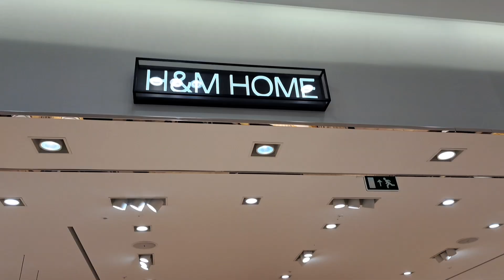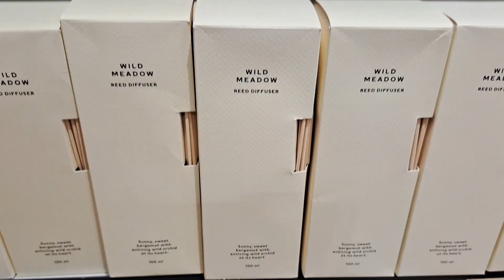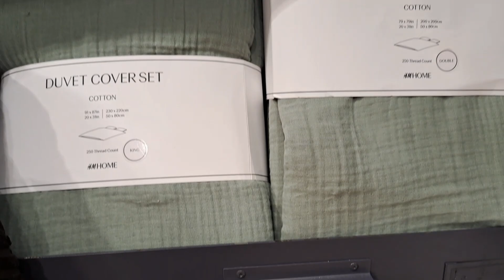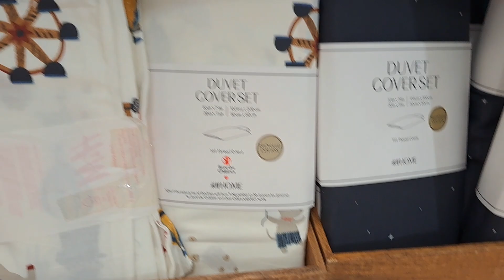NEW IN H&M HOME#homedecor #2022 /Trish interiors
Hi,welcome!
In this video i bring to you H&M home decor and more.